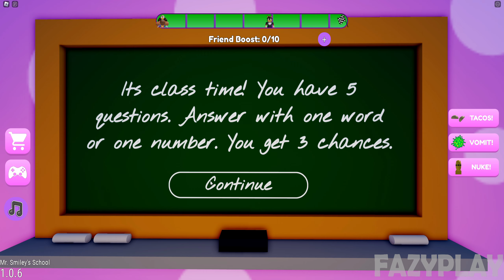Speed Runs Crazy Obbies!! Skibidi Toilet Lego Barry, Mr Wiggles, Miss Ani Tron's Detention, Evil Cat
Speed Runs Crazy Obbies!! Skibidi Toilet Lego Barry, Mr Wiggles, Miss Ani Tron's Detention, Evil Smurf Cat, Carnival Of Terror